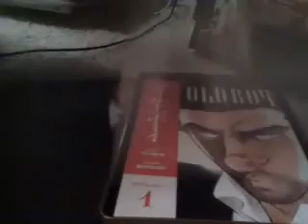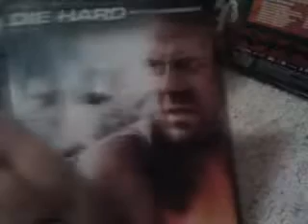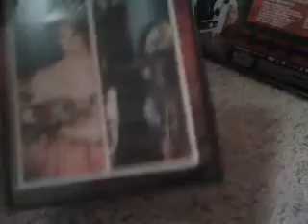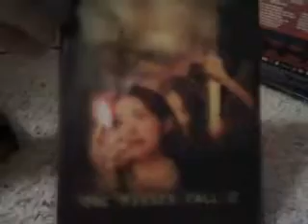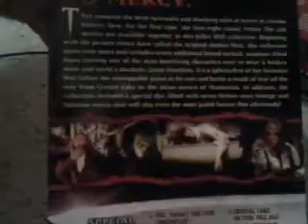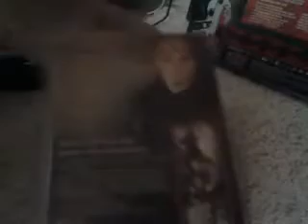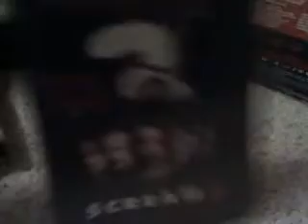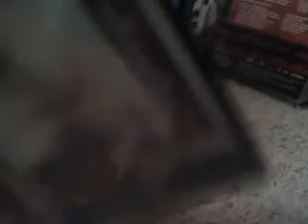DVD COLLECTION: boxed/special ed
I know I've already done this but. again.